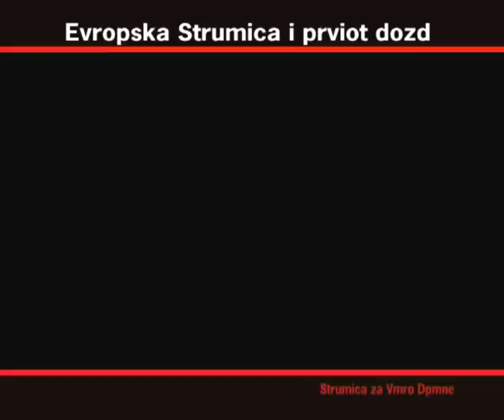evropska strumica i dozdot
Еве како изгледа Европска Струмица со првиот есенски дожд , приоритетите се занемарени првично е важно да се направи криминал а проблемите на граганите секогаш се во втор план или ако за тоа има интерес самиот градоначалник,Срамота.